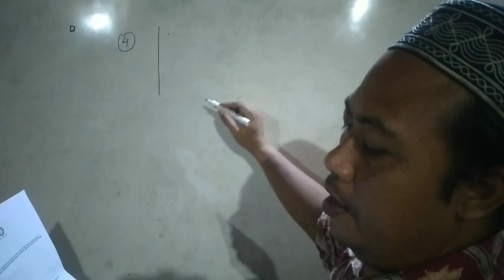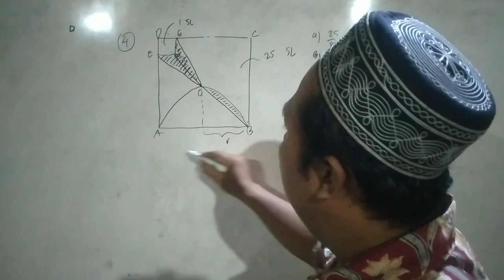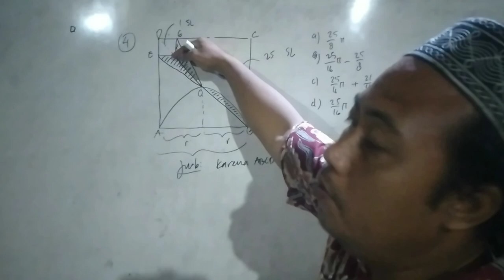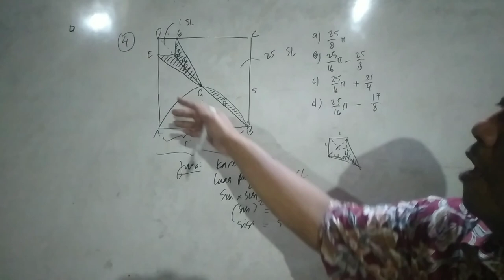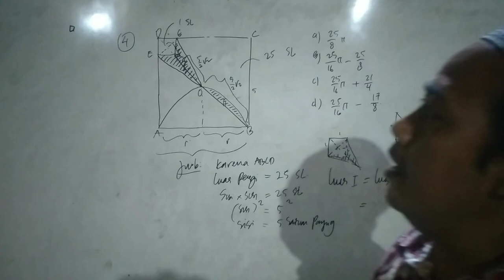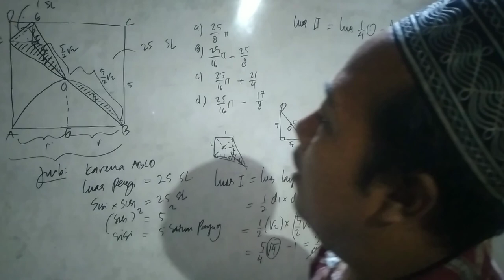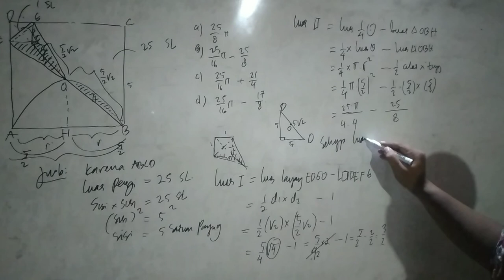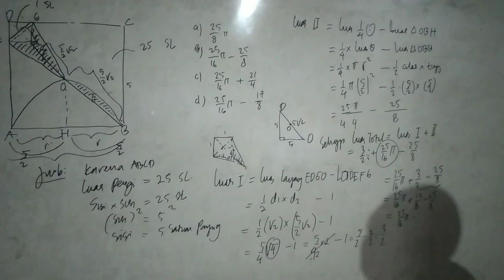PEMBAHASAN SOAL KSM BIDANG MATEMATIKA MI TAHUN 2022 NO 4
Pembahasan soal matematika KSM MI tingkat kabupaten/kota tahun 2022 nomor 4. Tapi jawaban saya belum bisa mengarah ke salah satu opsi yang ada